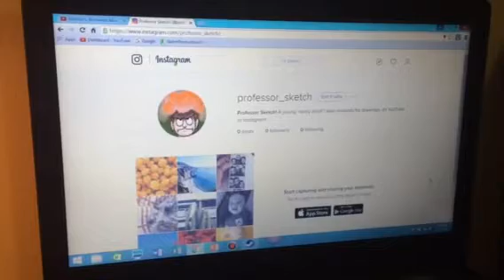A NEW PROFESSOR SKETCH INSTAGRAM ACCOUNT?!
It's time.